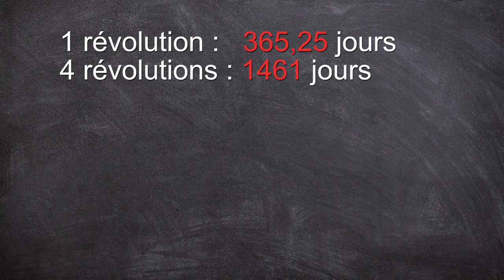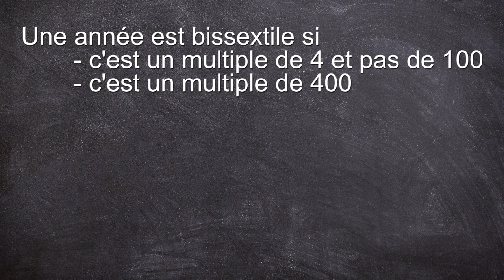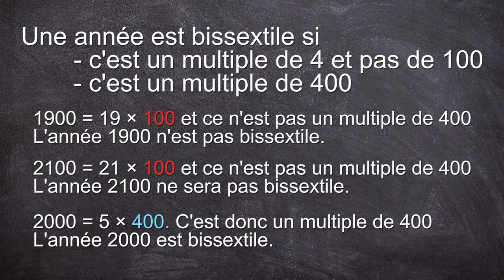[AVENT MATHS] : 13 et les vendredis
Tout au long du mois de décembre, découvrez une anecdote par jour sur les nombres de 1 à 24.
Pour certains, le 13 porte malheur et pour d'autres, c'est l'inverse. Quant aux amateurs de vendredi 13, ils seront servis.

L'anecdote racontée ici est tirée du livre "Au pays des paradoxes" de Jean-Paul Delahaye

Automaths fait partie du Café des Sciences, n'hésitez pas à aller jeter un coup d'oeil aux vidéos, podcasts et billets de blog scientifiques accessibles depuis le

Découvrez mon livre !
La grande aventure des nombres et du calcul, aux éditions Circonflexe